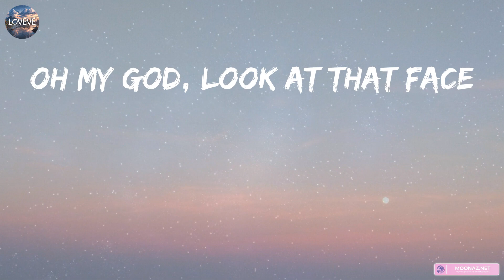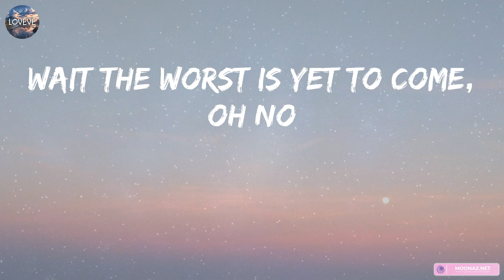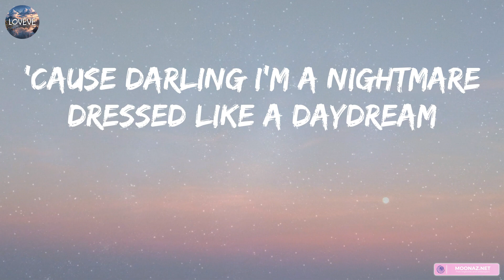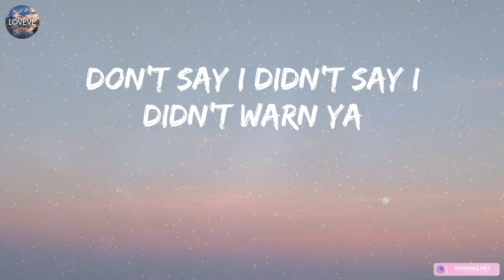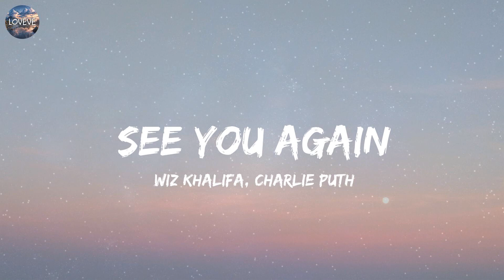Taylor Swift - Blank Space (Lyrics) | ZAYN, Wiz Khalifa, Charlie Puth,... (MIX LYRICS)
👋 Hey guys, welcome to Loveve!